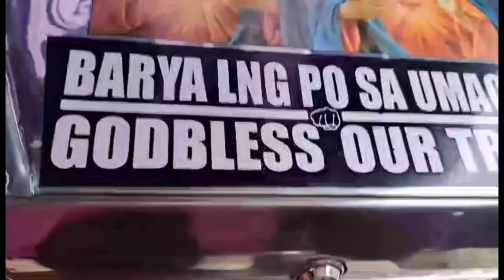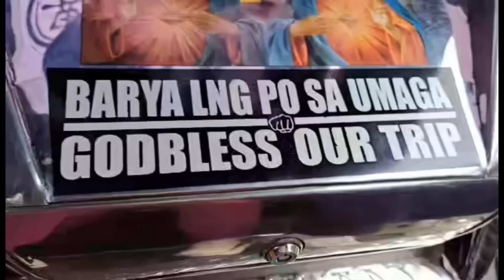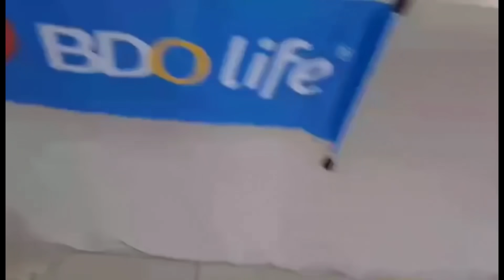PENIEL, NAG-IIPON PARA SA PAG-AARAL😍